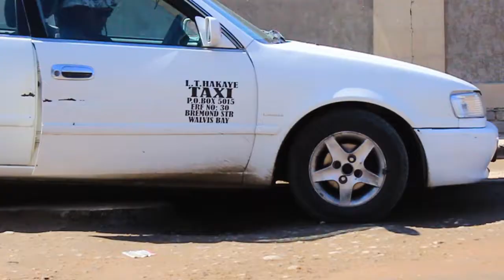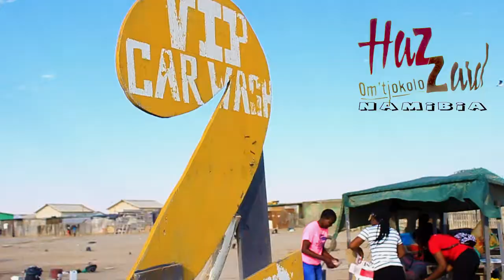Oshawiza Official Video by Hazzard, Prd by Vussy on the beat....